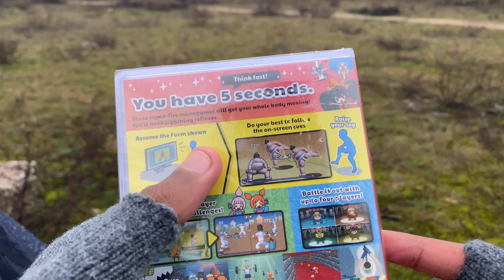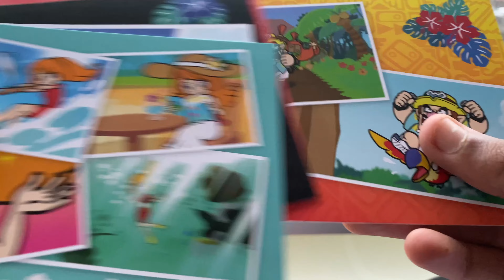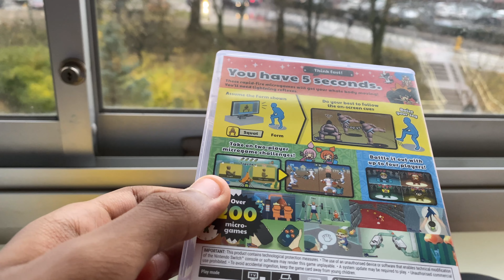*Rainy Launch Day* WarioWare: Move It Unboxing! / Rugu Blue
Hi. Today we'll unbox the new WarioWare: Move It!

00:00 - Intro
00:15 - Unboxing
4:00 - Ending